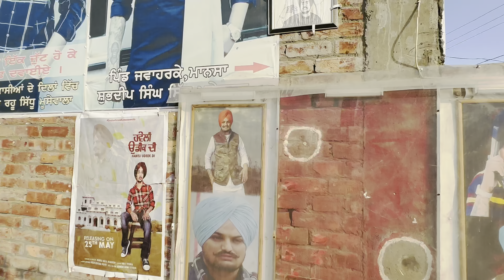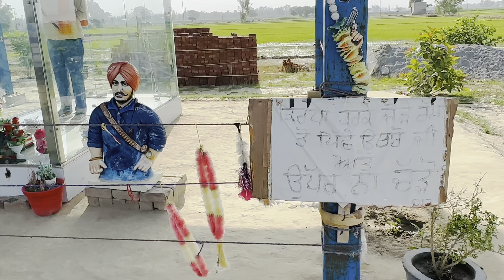Sidhu moose wala last ride💔finally देख आये death point🙏😱@SidhuMooseWalaOfficial